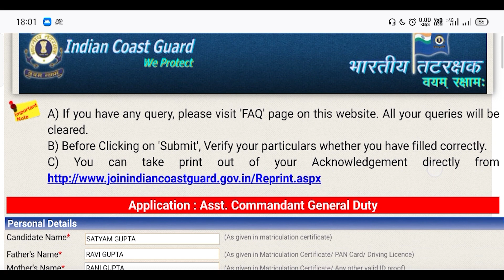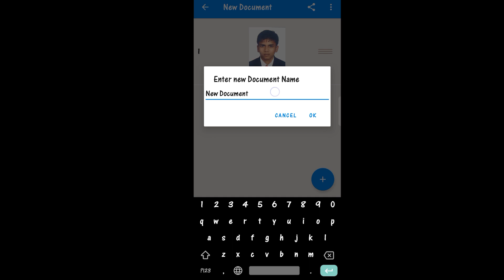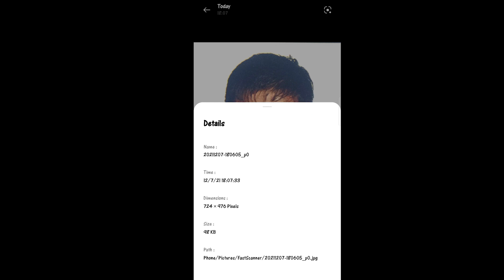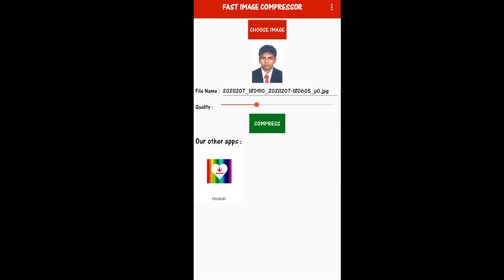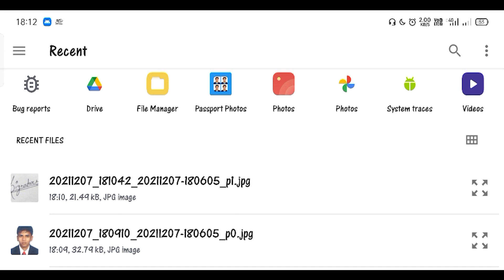Indian Coast Guard Assistant Commandant 02/2022 Online form Mai Document Mobile se kaise Lagaye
Check Join Indian Coast Guard Assistant Commandant 02/2022 Online Form 2021 Details before Apply
Short Description:- Applications are invited by Join Indian Coast Guard for the fulfillment of 50 Vacancies of General Duty, Commercial Pilot CPL SSA, Technical (Engineering & Electrical) through Join Indian Coast Guard Assistant Commandant 02/2022 Recruitment 2021. In this notification, you will get the vacancy, eligibility, age limit, and important Join Indian Coast Guard Assistant Commandant 02/2022 Online Form. Those Candidates Are Interested in for Join Indian Coast Guard Assistant Commandant Notification 2021 Can Read the Full Notification Before Apply.
We have also covered the following topics in this video.
Indian Coast Guard Assistant Commandant Form Me Photo upload kaise kare,
Indian Coast Guard Assistant Commandant Form me Signature Upload Kaise kare,
Indian Coast Guard Assistant Commandant Form me Thumb Impression kaise upload kare,
Process of upload document in Indian Coast Guard Assistant Commandant form,
ICG Assistant Commandant Form Me Photo upload kaise kare,